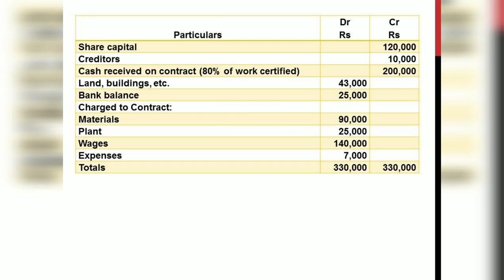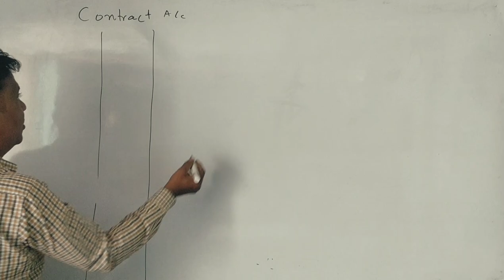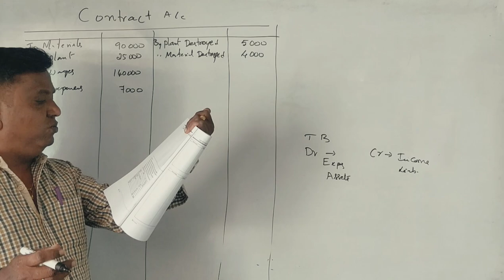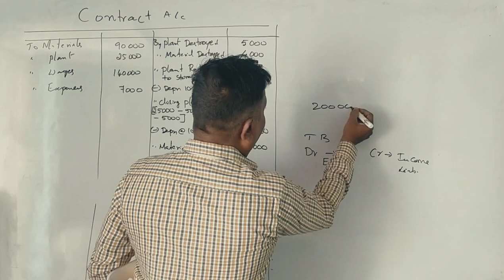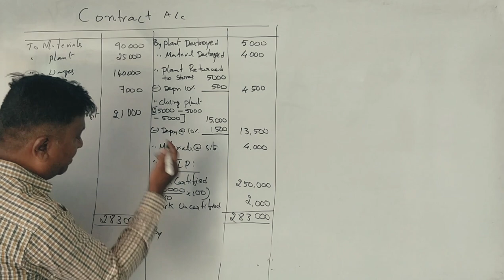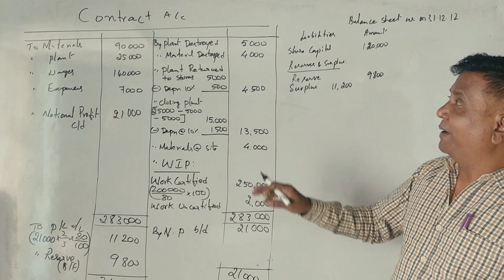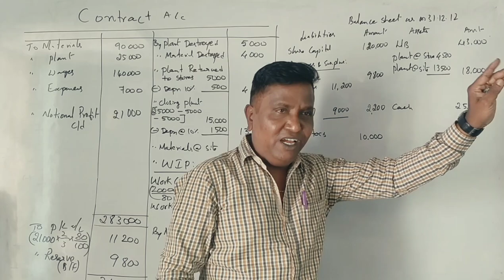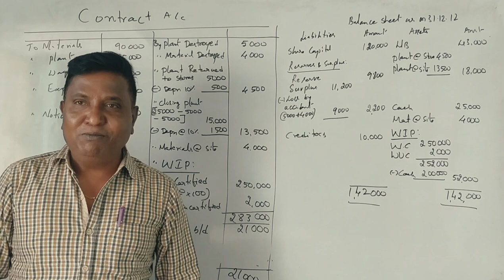Contract Costing in Kannada PART 13 - Very Important Question for 14 Marks (By Srinath Sir)